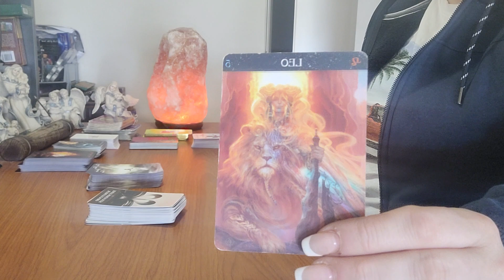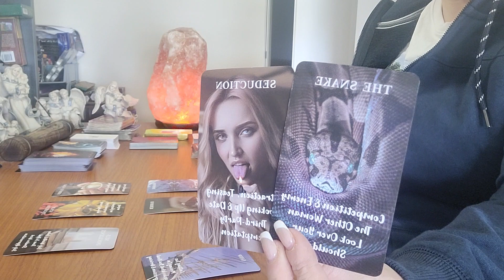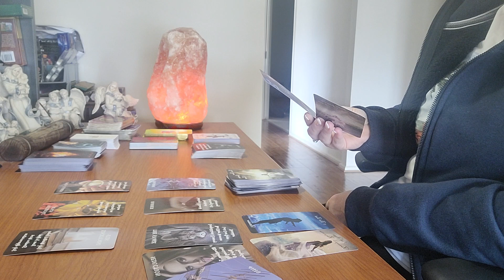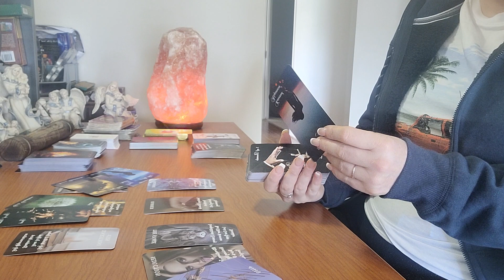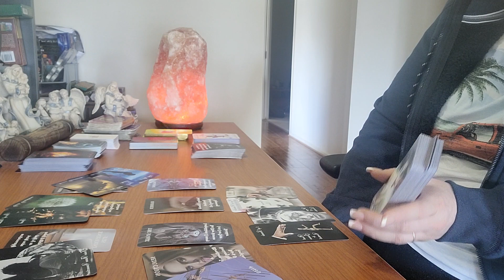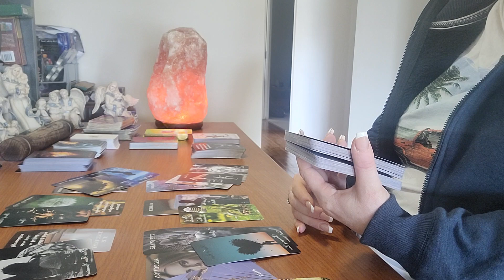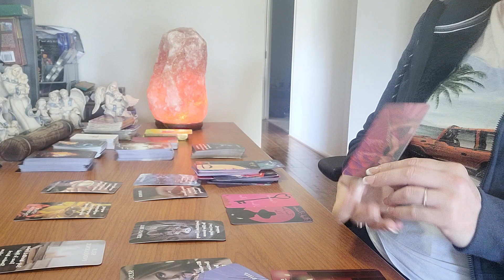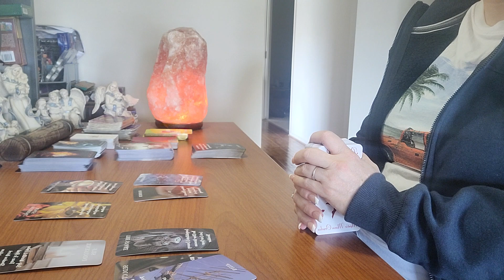LEO - 2023 EASTER BONUS READING